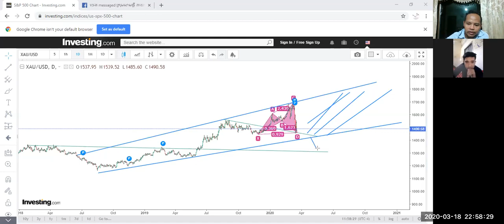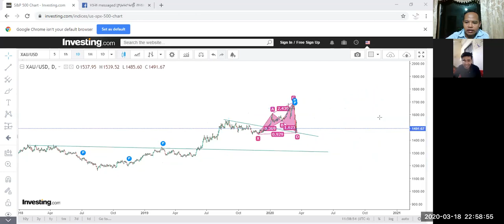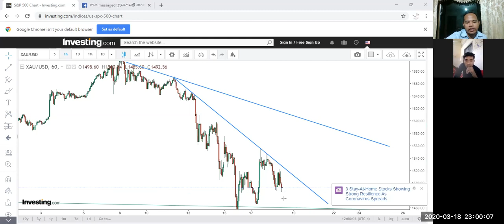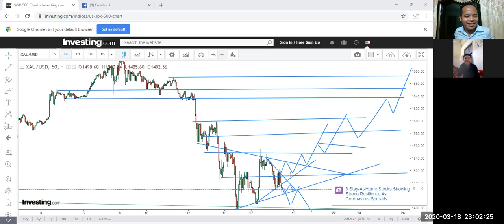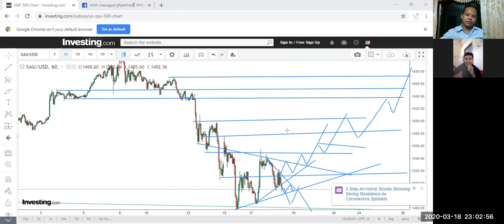របៀបត្រេតជាមួយHamomic Pattern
មេរៀនថ្មី វាបង្ហាញពីការ BUY OR SELL 100% ប្រាប់ពីសញ្ញា ឡើង ចុះ បង្ហាញ Resident & support trend up down ជាពិសេសវានិយាយប្រាប់ថាឡើងនិងចុះ ផ្សេតៗទៀតវិស័យនៃការដោះដូរលើឧបកណ៍និស្សន្ទ នៃទីផ្សារអន្តជាតិ។
Best Brokder

មេរៀន ថ្មីៗ Indicator and Analysis ល្អៗ នៃការ update and updraft new legal technicality បាន១០០%ហើយ រាល់សមាជិកទាំងអស់អាច update បាន
បើចង់ចេះត្រូវតែ សិក្សាវាជាមុនសិន នោះយើងនិងជោគជ័យ
ខ្ញុំអាចបង្កើត Technically.. Indicator.. Analysis​បង្កើតសេចក្ដីទំនុកចិត្ត.. បង្កើតបច្ចេកទេស.. បង្កើតភាពងាយស្រួល នឹង បង្កើតការចំនេញដល់អ្នក
ប៉ុន្តែ ខ្ញុំមិនអាចបង្កើតលុយ(ប្រាក់)អោយអ្នកបានទេ
- ចង់ដឹងពីគន្លឹះជោគជ័យក្នុងការអភិវឌ្ឍខ្លួនឱ្យក្លាយជាអ្នកត្រេតដ៏ឆ្នើម ដែលមានលក្ខណៈស្តង់ដារ មានសមត្ថភាពពង្រីកការត្រេតរបស់ខ្លួនពីតូចទៅធំបាន។
🔑🗝សម្រាប់ការចូលរួមសិក្សារស្រាវជ្រាវបែបថ្មីៗៗ សូមទំនាក់ទំនង៖
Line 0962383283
Category